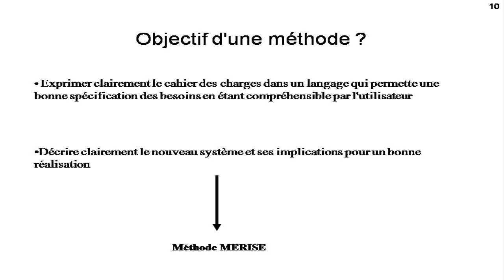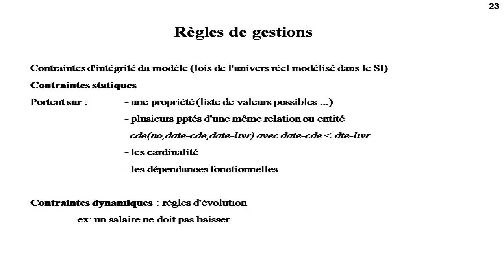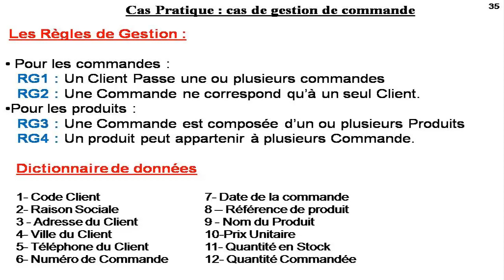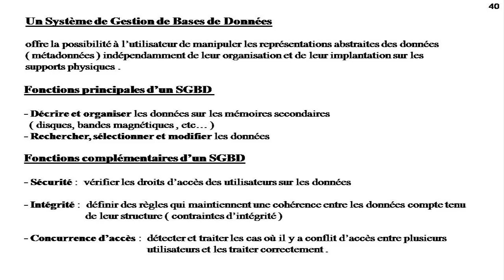Système d'information méthode MERISE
Le système d'information (SI) est un ensemble organisé de ressources qui permet de collecter, stocker, traiter et distribuer de l'information, en général grâce à un ordinateur. Il s'agit d'un système socio-technique composé de deux sous-systèmes, l'un social et l'autre technique. Le sous-système social est composé de la structure organisationnelle et des personnes liées au SI. Le sous-système technique est composé des technologies (hardware, software et équipements de télécommunication) et des processus d'affaires concernés par le SI.

L'apport des nouvelles technologies de l'Information est à l'origine du regain de la notion de système d´information. L'utilisation combinée de moyens informatiques, électroniques et de procédés de télécommunication permet aujourd'hui, selon les besoins et les intentions exprimés, d'accompagner, d'automatiser et de dématérialiser quasiment toutes les opérations incluses dans les activités ou procédures d'entreprise.

Ces capacités de traitement de volumes importants de données, d'inter-connexion de sites ou d'opérateurs géographiquement éloignés, expliquent qu'elles sont, aujourd'hui, largement utilisées (par exemple, dans les activités logistiques) pour traiter et répartir l'information en temps réel, en lieu et place des moyens classiques manuels, plus lents, tels que les formulaires sur papier et le téléphone.

Ces capacités de traitement sont également fortement appréciées par le fait qu'elles renforcent le caractère « systémique » des données et traitements réalisés : la cohérence et la consolidation des activités lorsqu'elle est recherchée et bien conçue permet d'accroître la qualité du contrôle interne de la gestion des organisations, même lorsque celles-ci sont déconcentrées ou décentralisées.